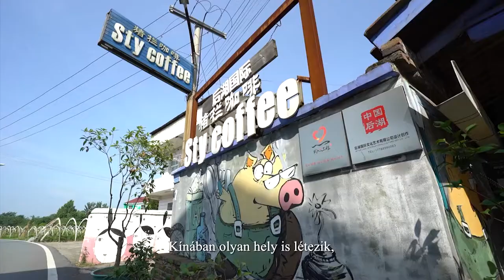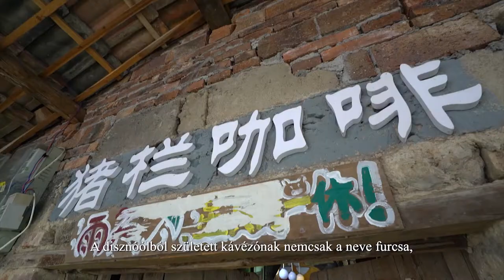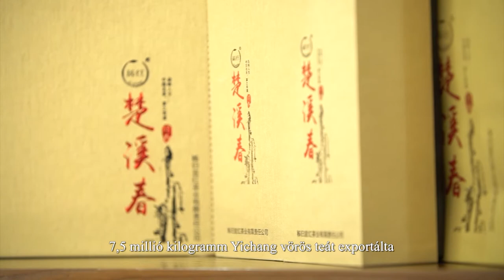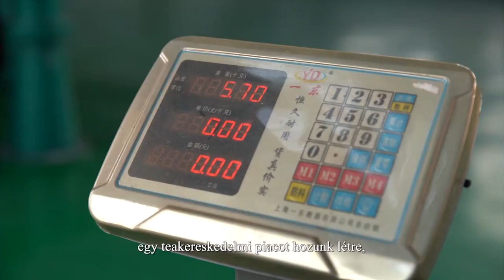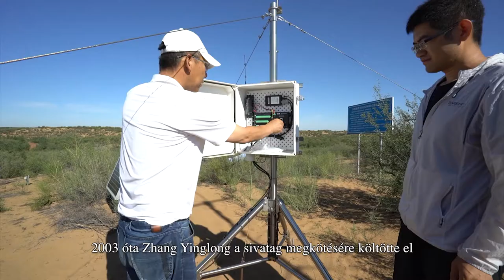CENTRUM TELEVÍZIÓ Útjelzők a selyemúton 82